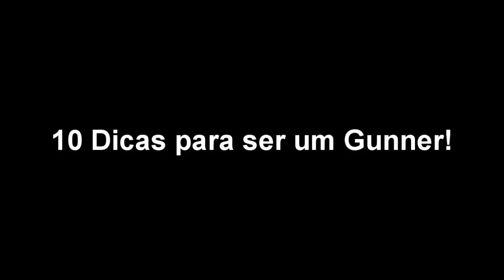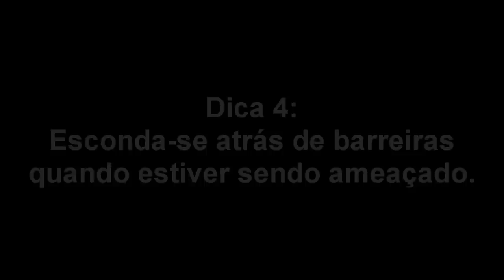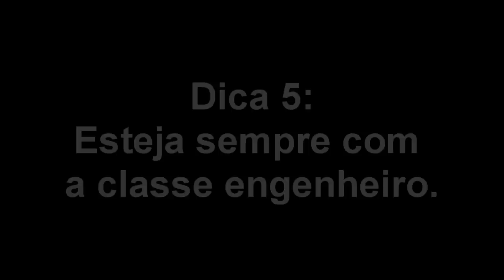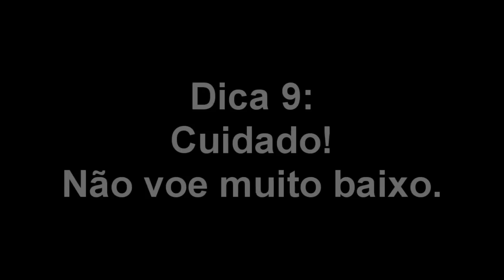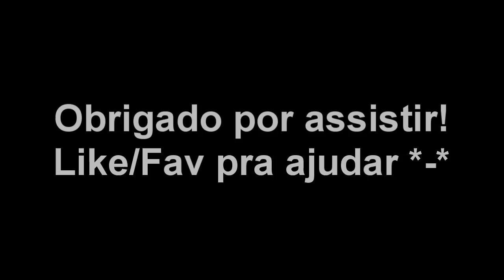BF3: 10 Dicas para se tornar um Gunner Melhor! (Básico)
ATENÇÃO: Este vídeo foi renderizado com qualidade superior quanto aos outros do canal. Por favor, postem nos comentários se notaram a melhora de qualidade. Obrigado.

Não se esqueça de avaliar o vídeo, se gostou, clique no Gostei e Favorite que vai ajudar muito na DIVULGACÃO e AVALIAÇÃO do video e do canal!
Links Úteis:
Para quem quiser nos add no STEAM e na Origin:
Origin ID: Breach_ArturCS (Sujeito a modificação)

Tamanho do vídeo: 362 MB
Fazendo o upload a 50 KB/s

Música free cophryght usada no vídeo:

The Dream de Mattiolli é licenciado sob uma Licença Creative Commons Atribuição-SemDerivados 3.0 Não Adaptada.

I'm Fresh de The Fox Project é licenciado sob uma Licença Creative Commons Atribuição-SemDerivados 3.0 Não Adaptada.